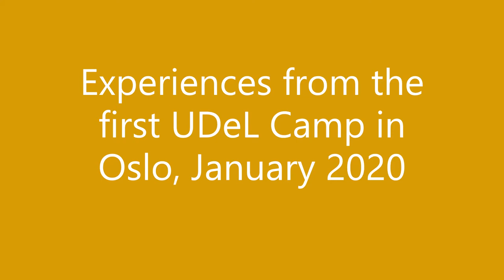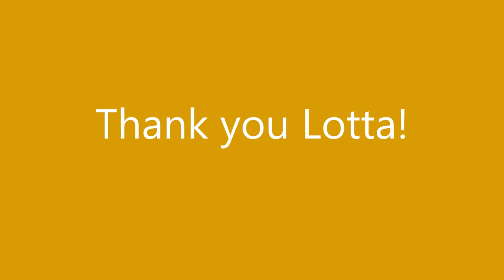Experiences from UDeL Camp - Lotta Åbjörnsson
This video is published by the TINEL project.
Towards Inclusive eLearning: Improving Accessibility of eLearning in Higher Education from Universal Design for Learning perspective (TINEL) is an Erasmus+ funded project, coordinated by Häme University of Applied Sciences (HAMK). The project is carried out during 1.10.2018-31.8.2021 in cooperation between six partners: The Association of Finnish eLearning Centre (NGO), University of Jyväskylä from Finland, Lund University from Sweden, Norwegian University of Science and Technology (NTNU) from Norway and University of York from United Kingdom.